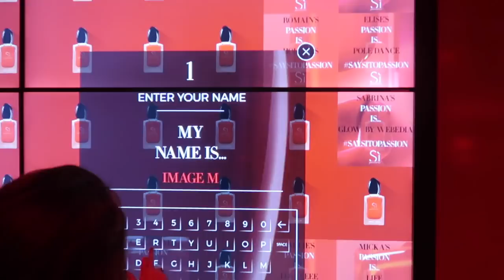ARMANI BEAUTY SHOOT IN PARIS | VLOG 3 | Louise Cooney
Hi guys,

I am just back from Paris with Armani Beauty to launch their new Si Passione Perfume. It was honestly the most amazing trip and I got to be a part of a really cool shoot with some of my favourite bloggers. A serious pinch me moment. I hope you enjoy this behind the scenes look at the shoot and the event.

Lou x